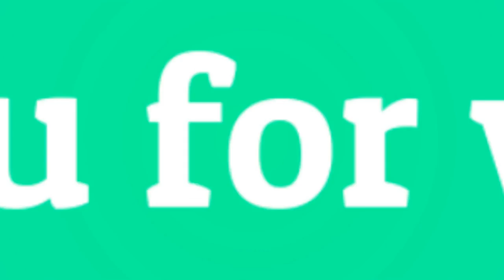10 Most Viewed @baka_tsunami Clips December 2021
Check out baka_tsunami!